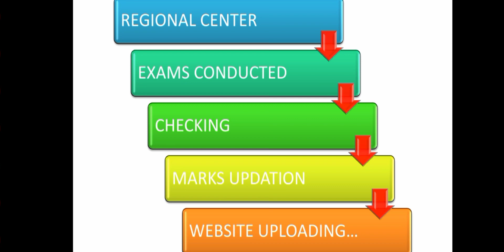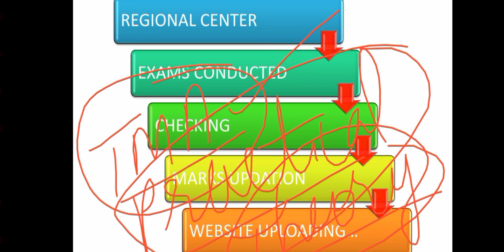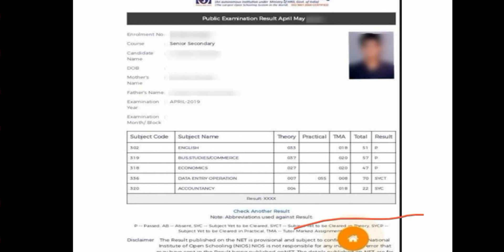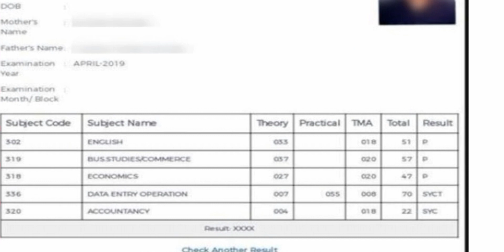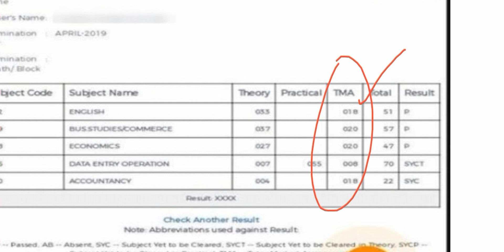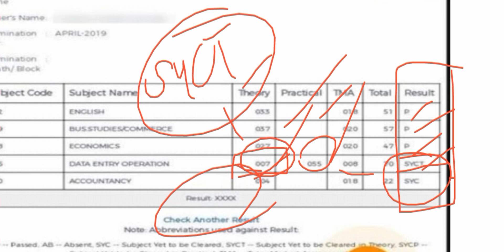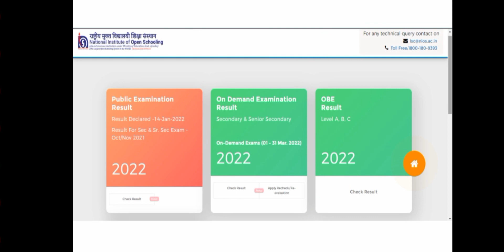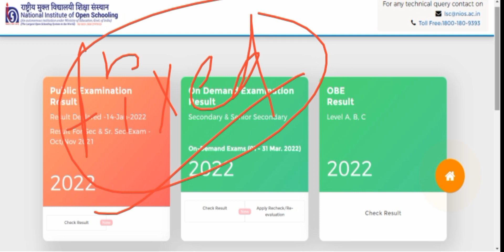nios result 2022 | nios result 2022 kab aayega | nios result 2022 confirm date ? | nios result updat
nios result 2022 | nios result 2022 kab aayega | nios result 2022 confirm date ? |  एनआईओएस रिजल्ट कब आएगा 2022 |

Other links of the helpful videos from TH CLASSES;
Hope these would help u all 💜

NIOS TMA download 2022 October

keep supporting